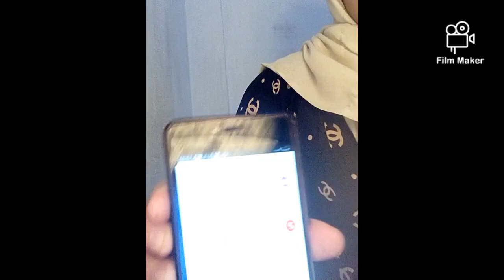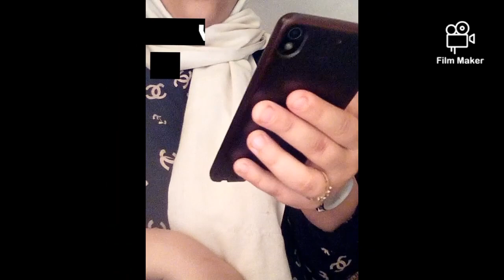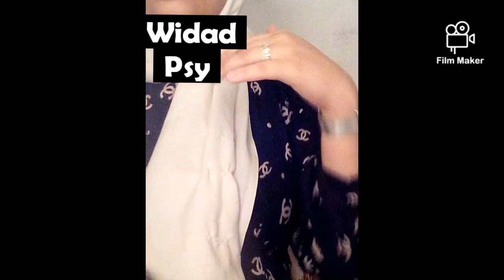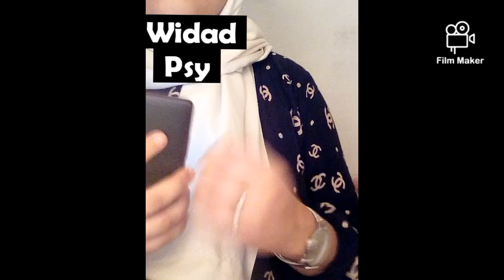حصّة أنت تسأل و الأخصّائية النّفسية تجيب : كيف أطور مهارات التركيز و التفوق في الدراسة عند طفلي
سلام
اطلعوا على قناة الأخصّائية على الرابط الآتي